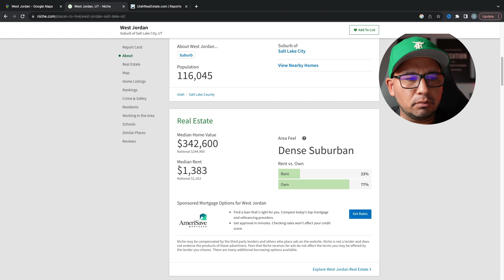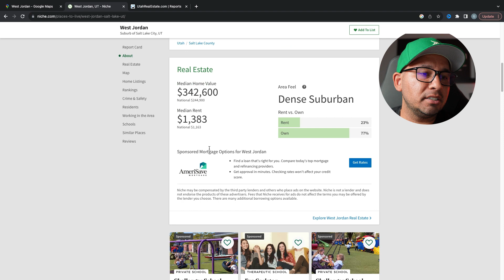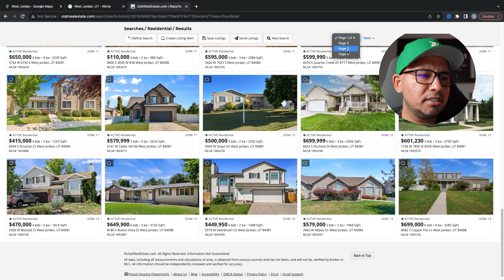West Jordan Utah EXPOSED | VIRTUAL TOUR | Moving to West Jordan Utah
Take a virtual tourof West Jordan Utah. If you are planning on moving to West Jordan Utah we'll show you all of the amazing places to live in West Jordan, as well as the best places to shop and eat. We'll also share some tips for getting the most out of your life in West Jordan, Utah.
If you're looking for a great place to live in Utah, be sure to check out our video! It'll show you all of the great things that West Jordan has to offer!

I am your Salt Lake City Real Estate Agent Marvin Alvarado